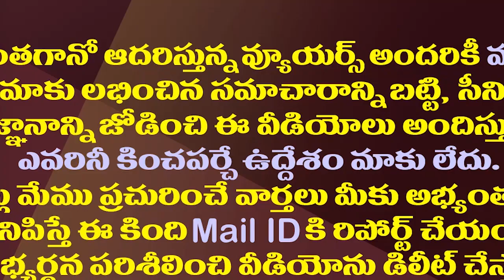పాత ప్రత్యర్థితో మంత్రి రోజా సరికొత్త పోటీ| Chandrababu Finalized Nagari TDP Candidate Against Roja